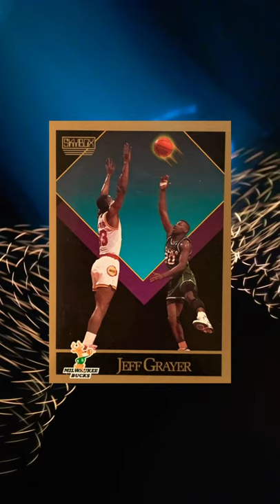Skybox basketball 90/91. Jeff Grayer, Brad Lohaus, Paul Pressly and Fred Roberts.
unbox Skybox basketball 90/91. Jeff Grayer, Brad Lohaus, Paul Pressly and Fred Roberts.

Just a fun way for me to share a very special collection with you.